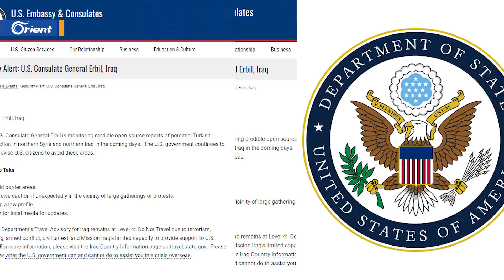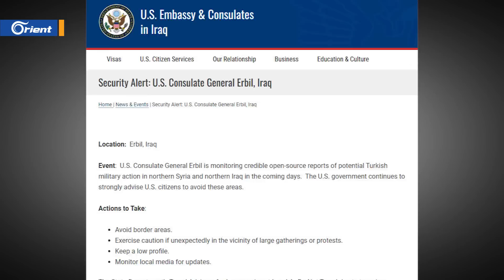أمريكا توصي مواطنيها: غادروا الشمال السوري بأقصى سرعة.. والإعلام التركي يتحدّث عن عمليّة عسكرية